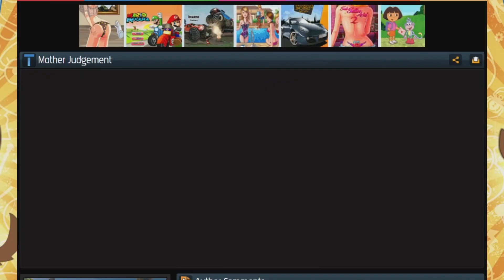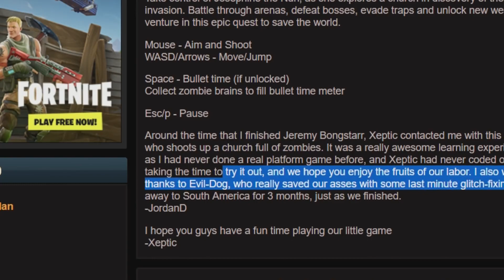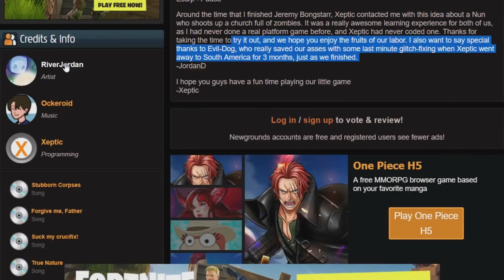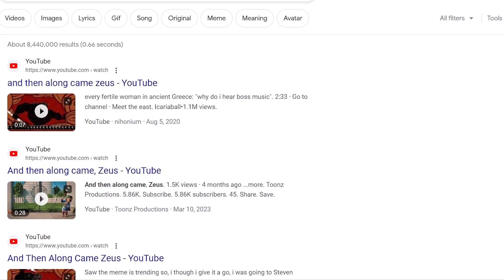Important Moments in Oney Plays History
Oney Plays is responsible for corrupting the black baby registry, helping to start a cult, creating two memes, making an impossible game a reality, putting a worm in a TV show, giving Gilbert Godfrey his last living role as God, and meeting Genesis Valentine.

0:00 Genesis' Blade
0:34 Black Baby Registry
0:47 Tomar Helps Start a Cult
4:23 Woah Meme
4:33 Worm Odyssey
5:47 Putting a Worm in Smiling Friends
6:14 And Then Along Came Zeus Meme
6:46 Honorable Mention: Gilbert Godfrey's Last Living Role as God in Smiling Friends